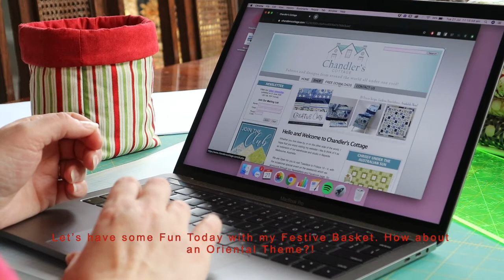Craft + Cook | Episode 1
In our first episode of the Craft & Cook Show, Leesa shows you how to make little fabric baskets and some yummy hazelnut macaroons to pop in them!